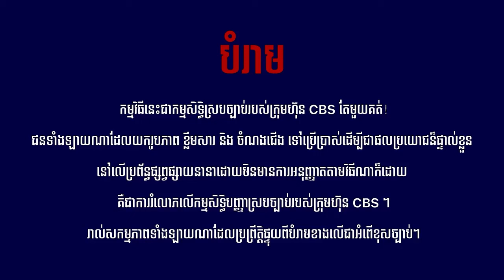ដំណើររឿងពស់កេងកង!😱| Laugh with Me S2[Episode 05]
សើចសប្បាយជាមួយកម្មវិធី «ជំនុំសំណើច»រដូវកាលទី២ ឬ «Laugh with Me S2 » មានចាក់ផ្សាយនៅលើកញ្ចក់ទូរទស្សន៍ MYTV រៀងរាល់ថ្ងៃព្រហស្បតិ៍